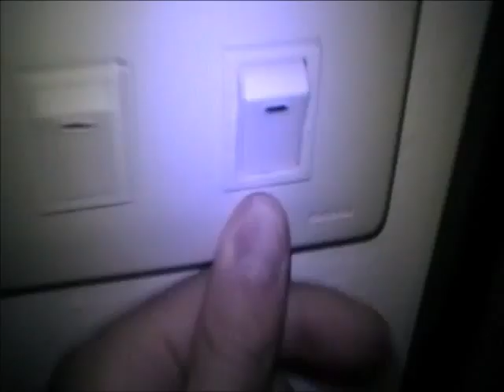A Year in the Life - Day 337 - VLOGS AND STUFF AND THINGS!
Yeah...you guys get a Vlog today...